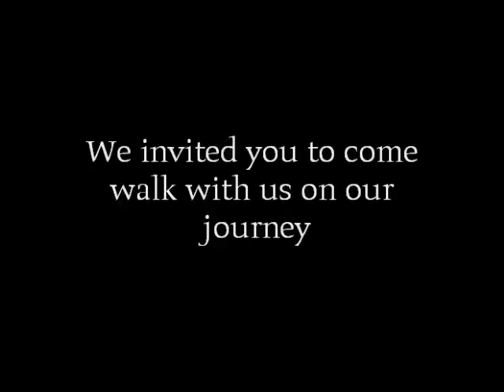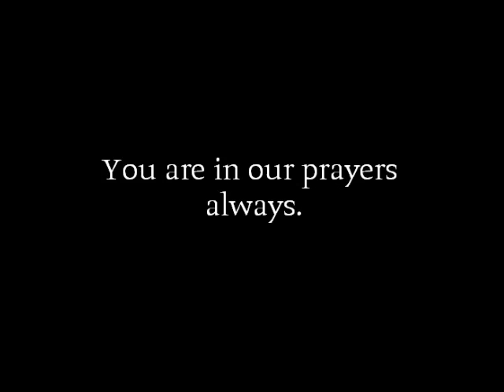United States Province Thanks Supporters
Congregation of Holy Cross, United States Province of Priests and Brothers thanks its supporters.